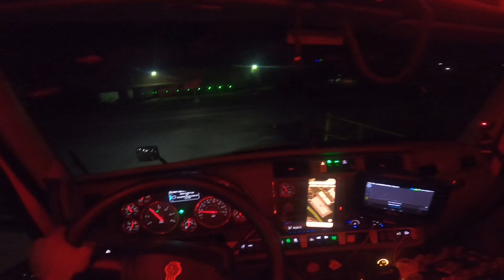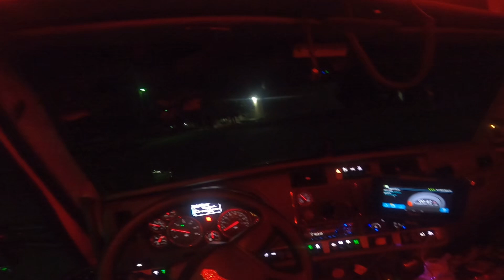Going home and Illegal parking | OTR Rookie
The postings on this site are my own, are not authorized by CFI and do not necessarily represent CFI’s opinions or viewpoints.

Follow and DM on Instagram, Snapchat and TikTok. @TruckerAvocado